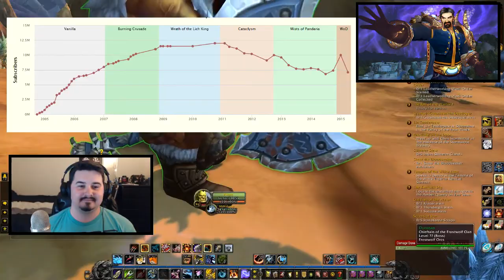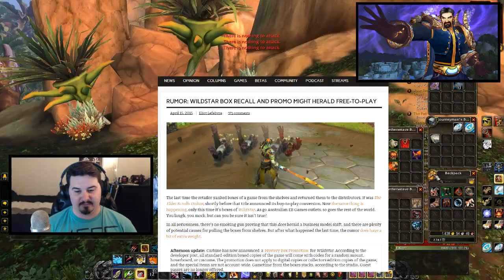WoW Subscriber Drop Discussion Part 1 w/ Luxeley (Warlords of Draenor 6.1)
In this video, Luxeley and I discuss the recent sub loss for WoW, as well as discuss 10 things from Luxeley's list of 10 reasons why WoD would fail and reflect upon whether the 10 reasons are making its reveal in the present state of WoW.

Topics in this Part:
Expansion Entrace Barrier
WoW Housing vs Wildstar Housing
Drawn out Downtime Periods
Garrison issues
New Models
Micro-Transactions
S.E.L.F.I.E. Patch Mistake
Missed Opportunity
Ashran Problem
Alterac Valley 2.0